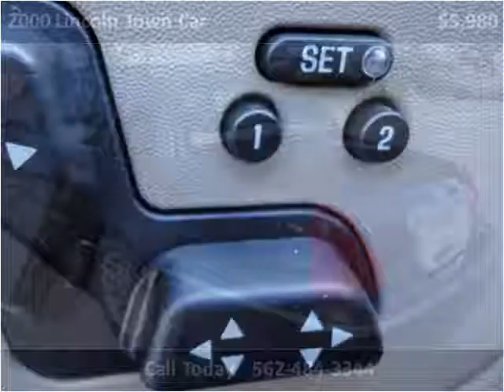2000 Lincoln Town Car Used Cars Norwalk CA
This 2000 Lincoln Town Car is available from A-Lux Auto.